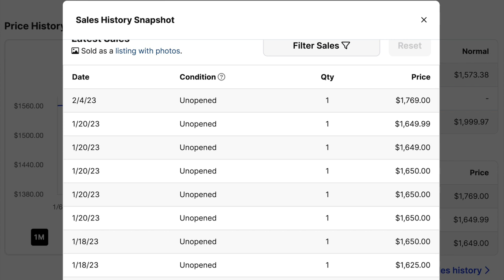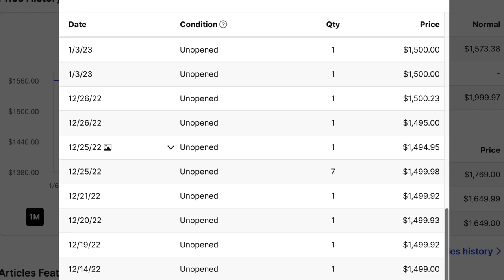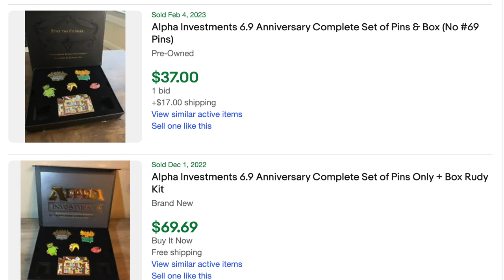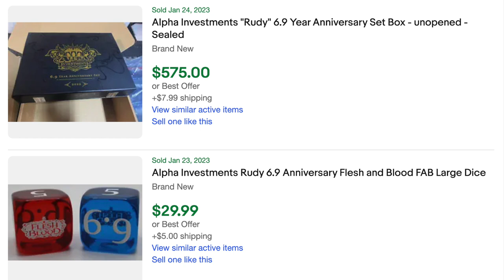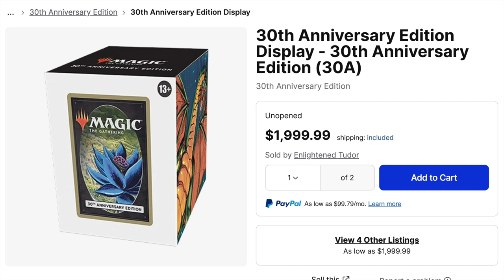Alpha Investments Mystery Box WRECKED by 30th Anniversary Magic the Gathering